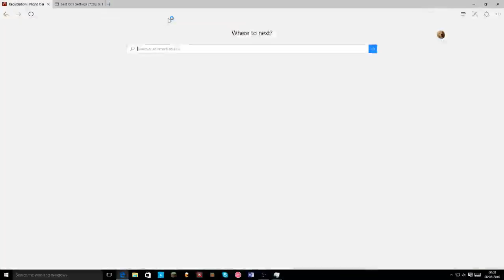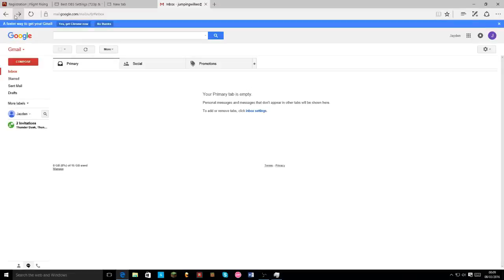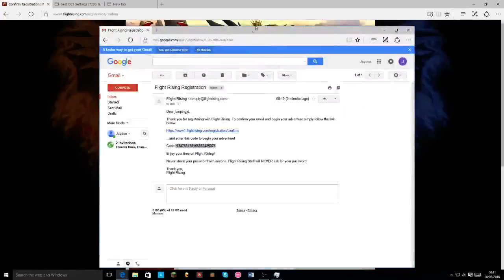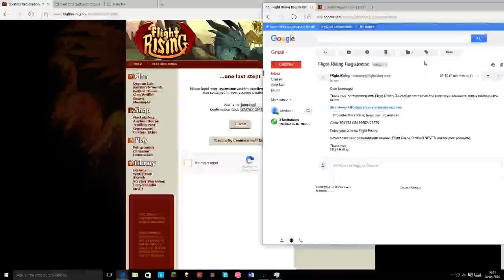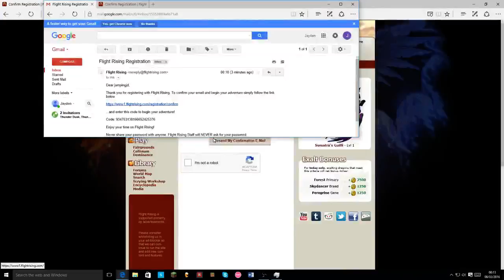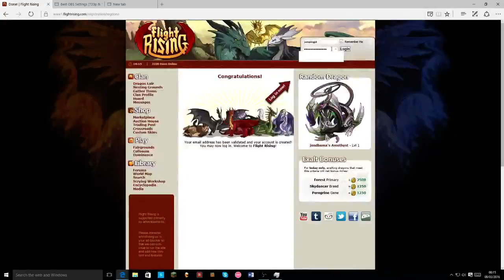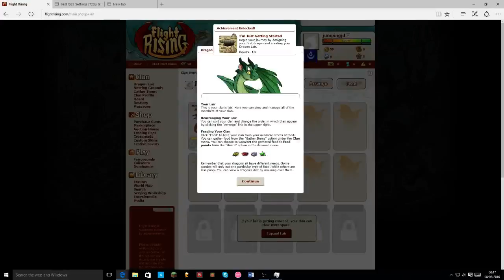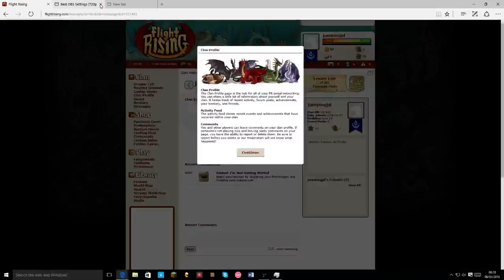regestering for flight rising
sup this is me registering to flight rising a DRAGON GAME and I love dragons so I will be doing weekly updates.